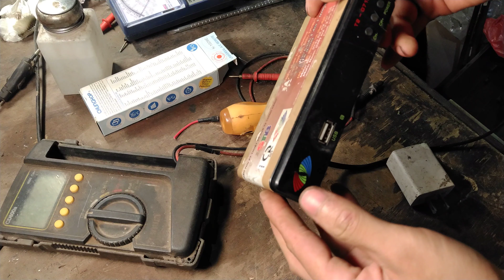Hướng dẫn sửa đầu kĩ thuật số cực kì đơn giản tại nhà mới nhất